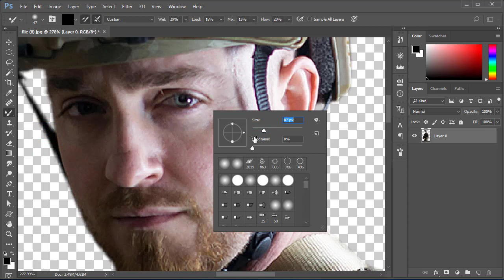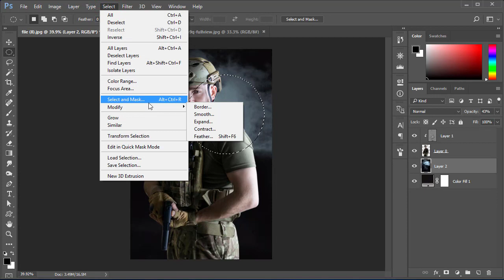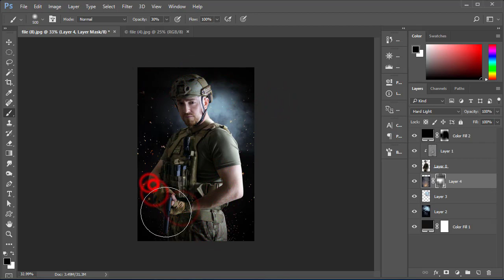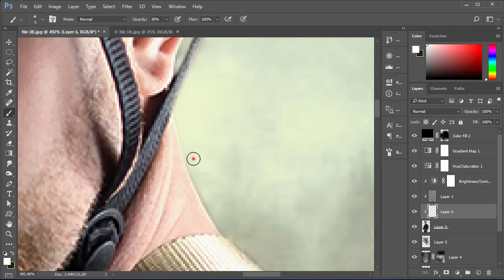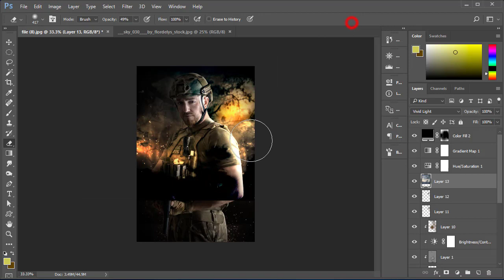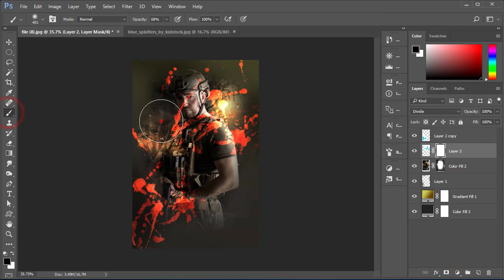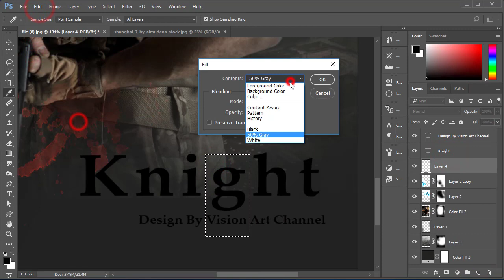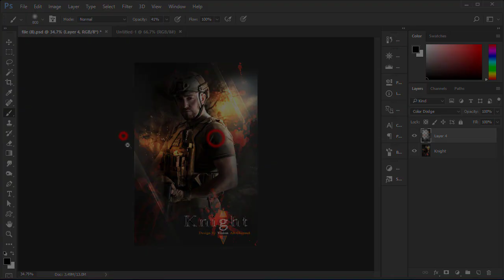Advance Movie Poster Photoshop Manipulation Tutorial